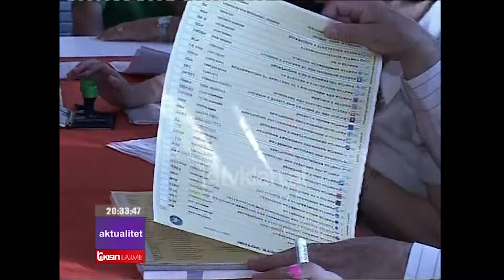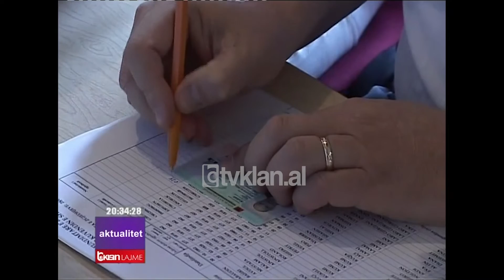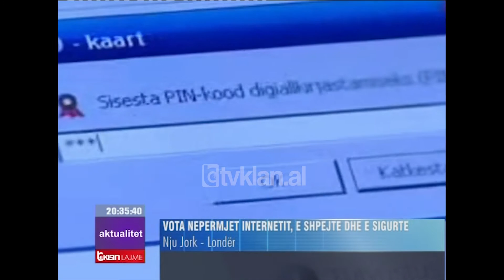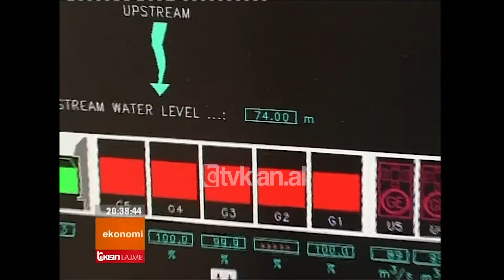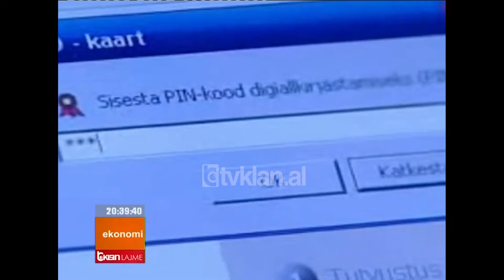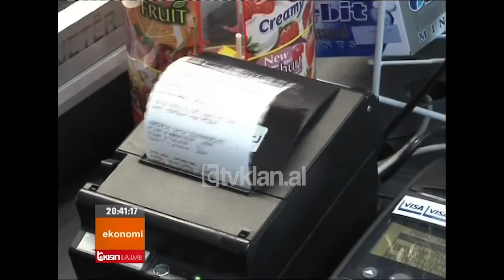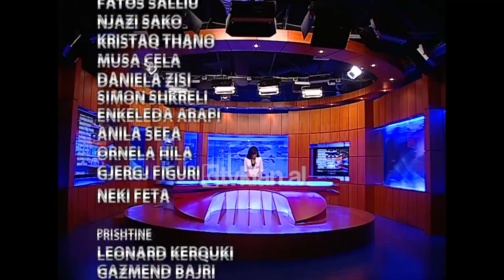Edicioni i lajmeve 6 Prill 2010, ora 19:30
Ekspertet: Votimi elektronik, shpëtimi i zgjedhjeve shqiptare

Ideja e kryeministrit Berisha, për ti kthyer zgjedhjet shqiptare në votime on line, po gjen mbështetje edhe në radhët e ekspertëve të zgjedhjeve, që shpjegojnë përparësitë e këtij sistemi. Votimi on line kryhet me sukses edhe në shumë vende të botës.

Estonia: Mbështetje Shqipërisë për heqjen e vizave dhe BE

Estonia do të mbështesë Shqipërinë për heqjen e  regjimit të vizave si dhe për integrimin e vendit në Bashkimin Europian. Në një intervistë ekskluzive për TV Klan, kryeministri Ansip flet edhe për ftesën qe i bën biznesit të vendit te tij për të investuar në Shqipëri.

Tatimet: Pas 14 prillit pasqyrat financiare të biznesit, on line

Një tjetër procedurë on line, ajo e deklarimit të pasqyrës financiare të biznesit ka qenë mjaft e suksesshme. Deri tani më shumë se 90 përqind e bizneseve kanë plotësuar në kohë këtë detyrim, ndërkohë që pas 14 prillit, kësaj skeme do ti nënshtrohen të gjitha bizneset.

Vrasja e gazetarit ne Irak, Reuters i kerkon hetime Pentagonit

Agjensia e lajmeve Rojter i ka kërkuar Pentagonit një hetim të plotë lidhur me një skandal të ushtarëve amerikane, të cilët vranë një gazetar në Irak ndërsa ai gjendej prane disa civilëve. Video shokuese shpërndahet në internet, ndërsa Pentagoni e mbante ngjarjen secret.

Champions, kualifikohen Inter,  pas pak Barcelona – Arsenal

Inter ka mundur CSKA e Moskës duke u kualifikuar për gjysmëfinalet e Champions League. Në një ndeshje që u kualifikua drejtpërsëdrejti në Tv Klan. Pas pak në Supersport do të ndiqni sfidën mes Barcelonës dhe Arsenal.

Edicioni i lajmeve Tv Klan  – 6 Prill 2010, ora 19:30 – Spiker: Sonila Meço